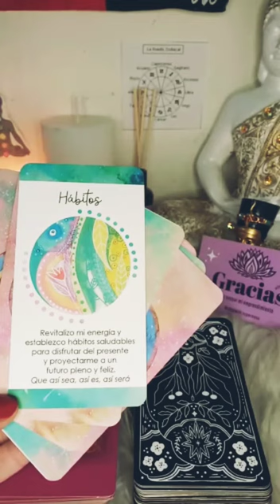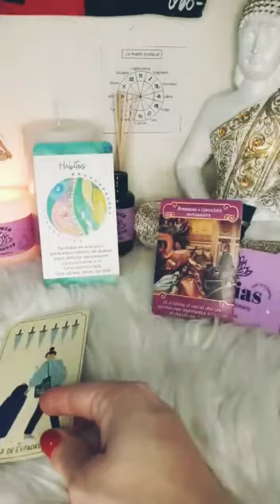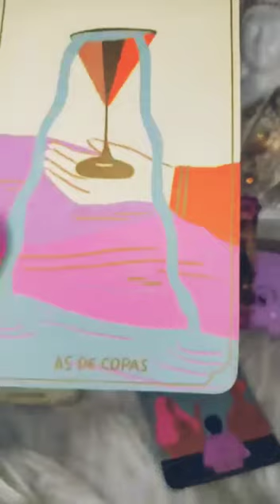♌🙉🙈 LEO personaespecial 🥰3RA SEMANA AGOSTO horoscopo oracle rider tarotamor almagemela 💜